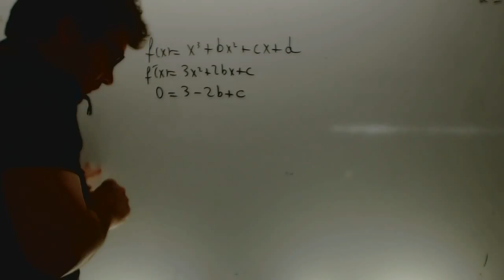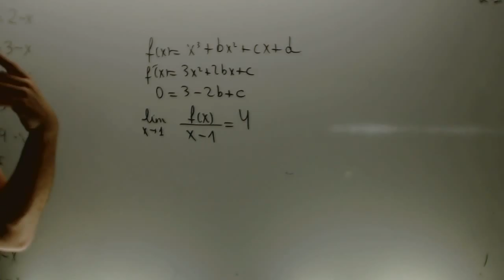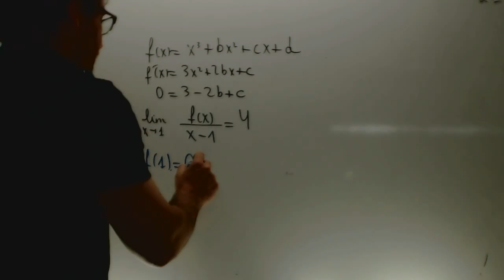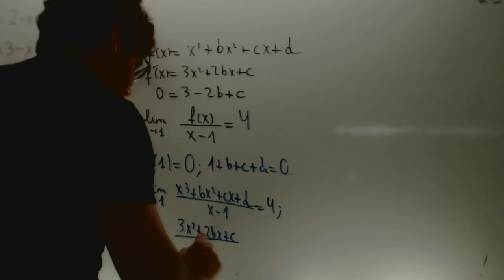Selectividad Funciones limite 2013-2014 Academia Usero Estepona